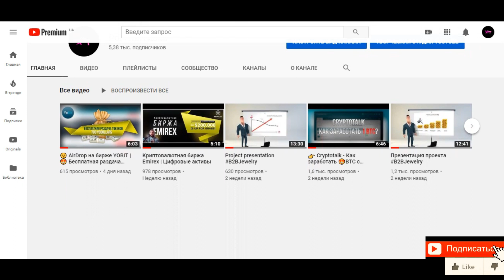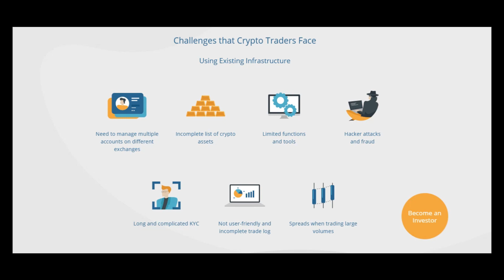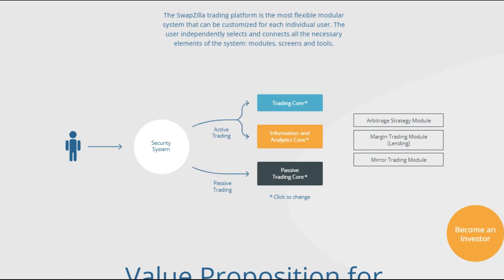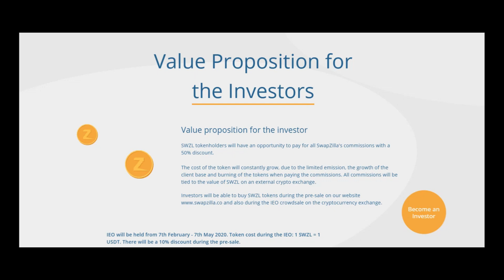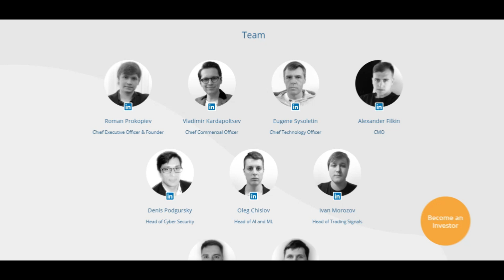SwapZilla - криптовалютная платформа | Выгодное предложение для малых и крупных инвесторов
Торговая платформа SwapZilla - это самая гибкая модульная система, которую можно настроить для каждого пользователя. Пользователь самостоятельно выбирает и подключает все необходимые системные элементы: модули, экраны и инструменты.

0x717A8bbf7e433743DC5099FBd83e610249caac72